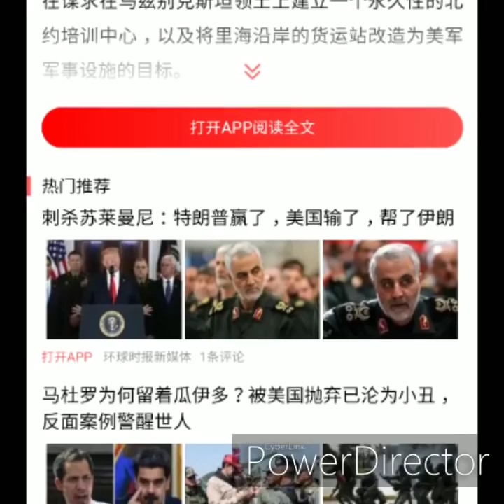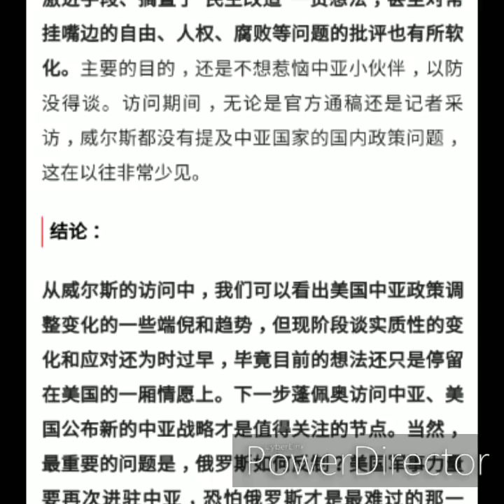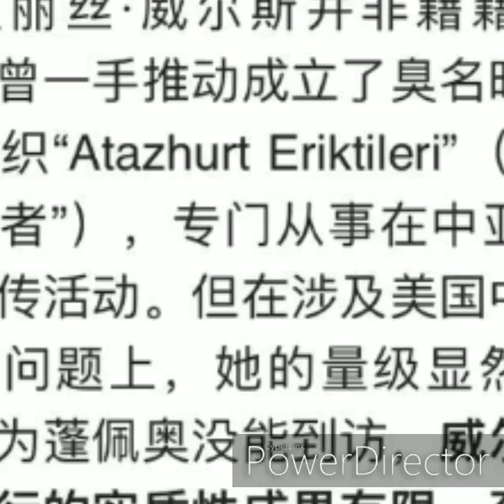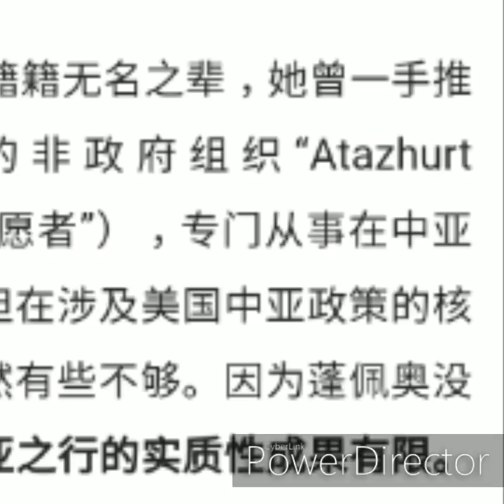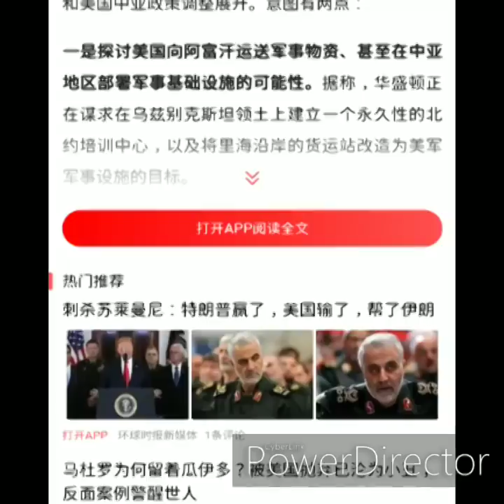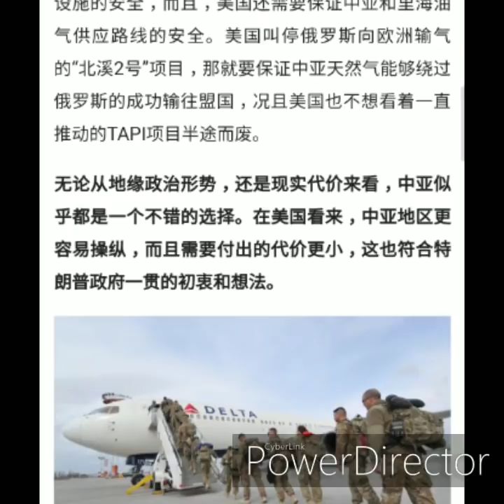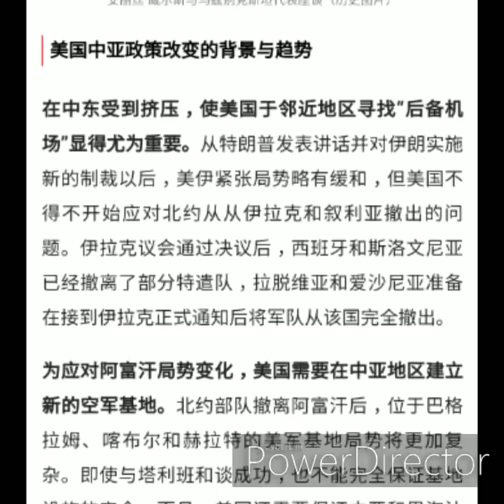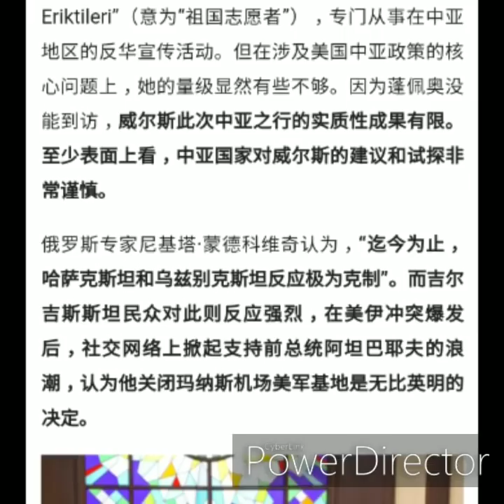Қытай Сайты: "Атажұртты" Америка Құрған